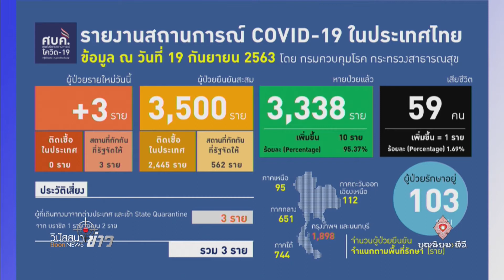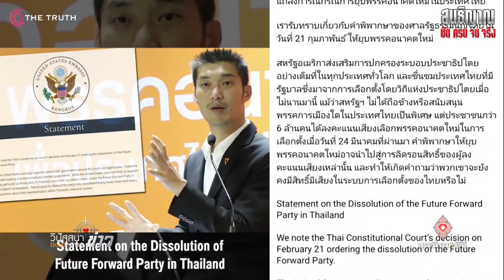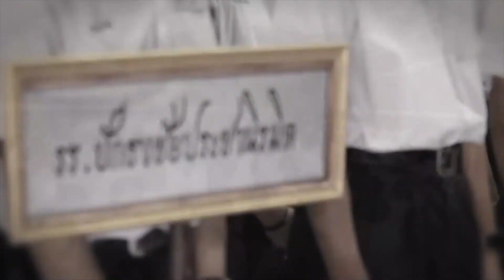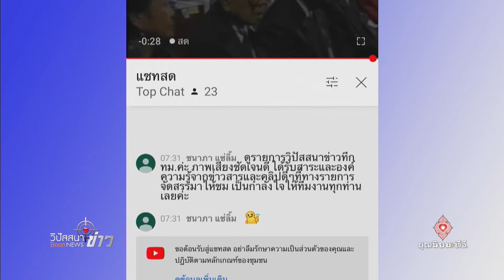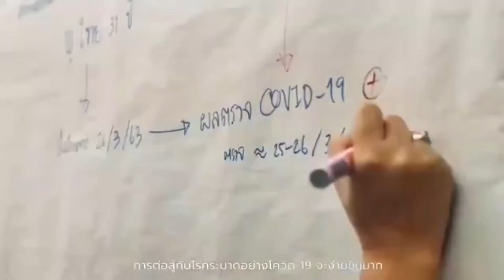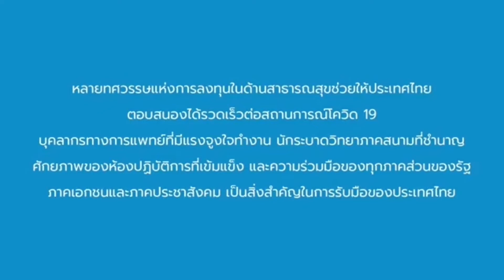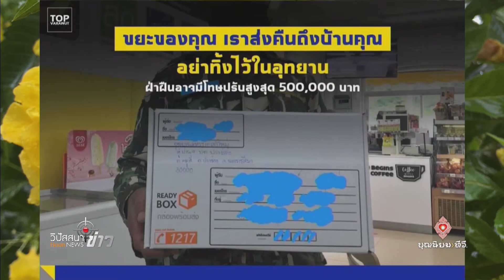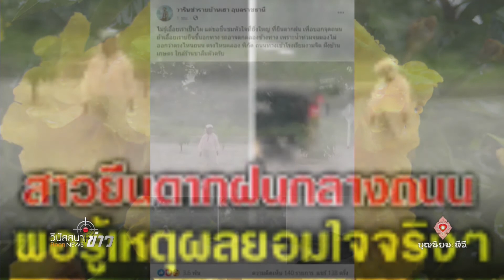630920 063 1 วิปัสนาข่าวบวรภูผาฟ้าน้ำ ตอน ตอน รู้ทัน ต่างชาติ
ดำเนินรายการโดย:: พุทธพิมไพร ชวนนทกิจ
ผู้ร่วมรายการ :: สมณะบินบน ถิรจิตโต
                         สมณะโพธิสิทธิ์ โพธิสิทโธ